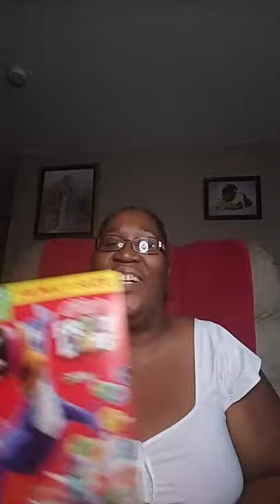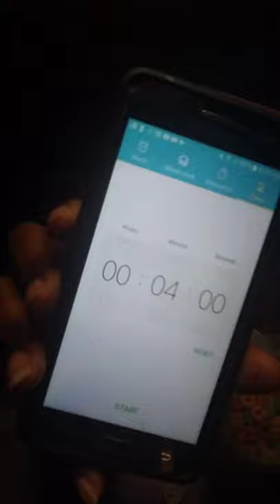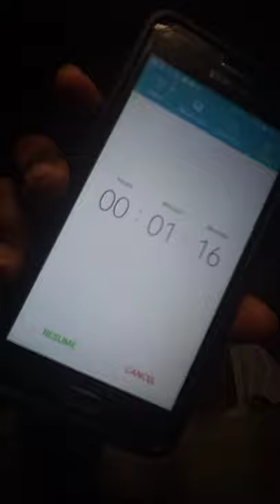Froot Loops And Egg Nog Challenge. Created By Lovely.